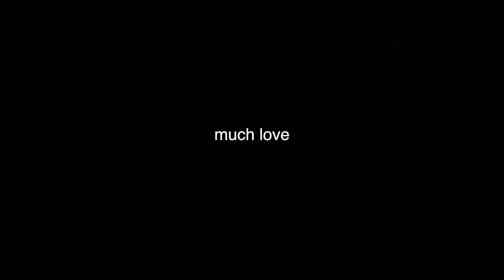holiday gift guide (50+ ideas)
christmas vlogs have entered the chat